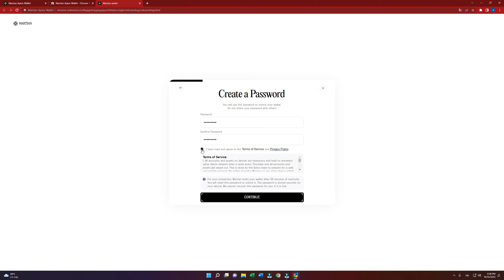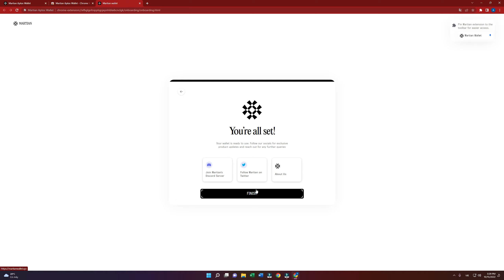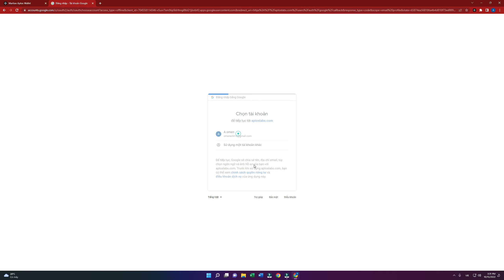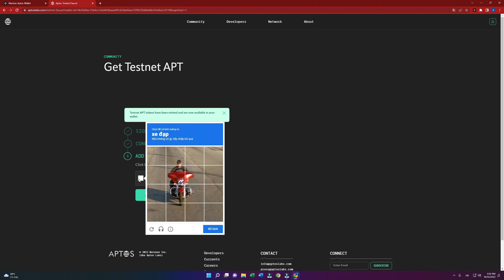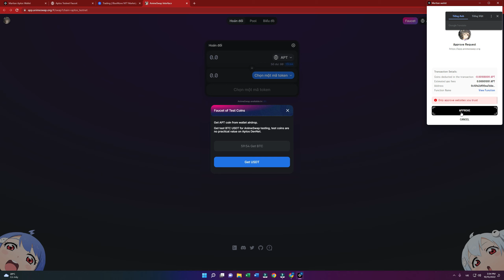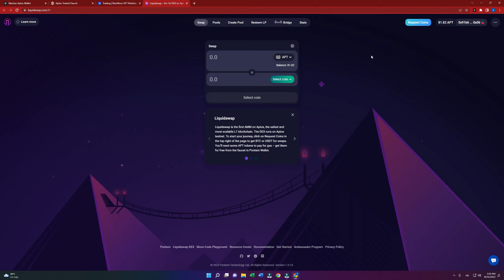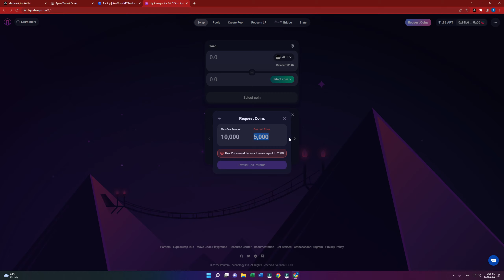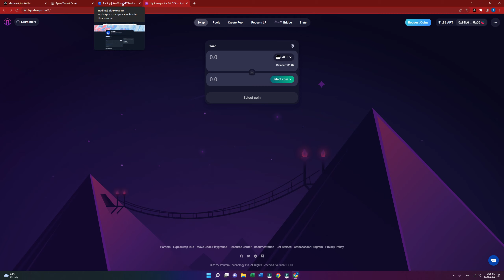Kiem ATP Testnet Token phần 2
Một cách rất đơn giản để các bạn có thể kiếm được 1 ngày hơn 100 APT Testnet Token.
Hãy sử dụng một ví mới tinh, một email mới tinh thì các bạn sẽ làm được. Chúc các bạn thành công.